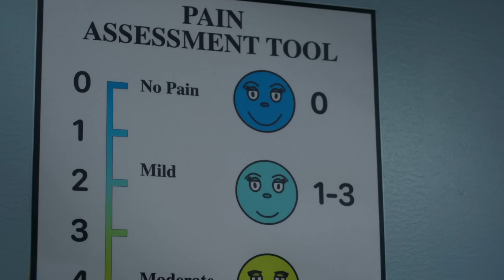Smile Is... (REVIEW)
Smile Movie Review. The horror movie Smile (2022) follows an evil entity chasing its victims down with a smile here is my reaction and thoughts to the latest scary movie. Smile Review

SOCIAL MEDIA